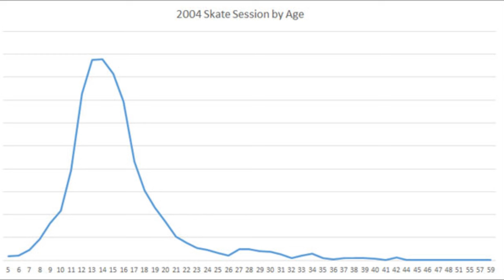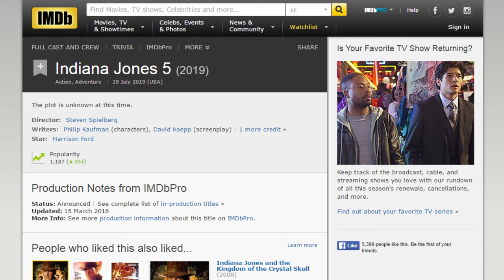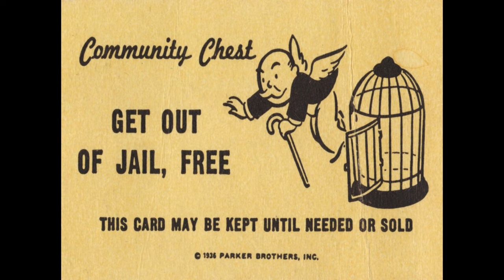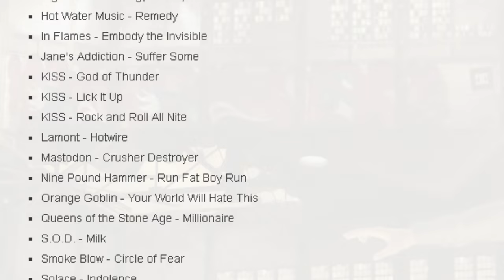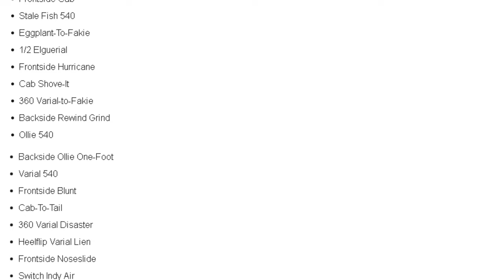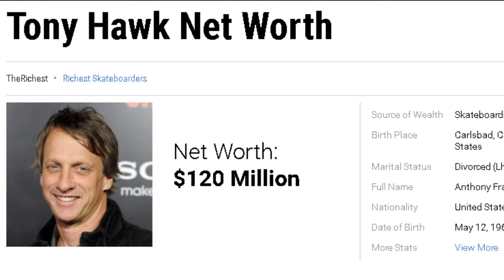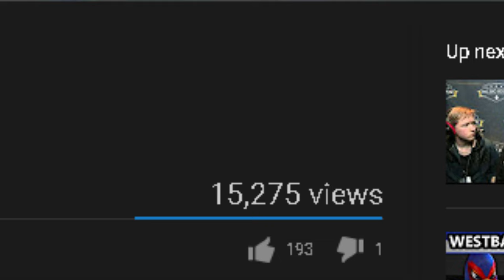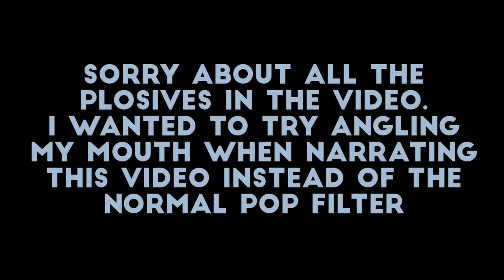Running Shine | Tony Hawk's Underground Review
Woo finally got this video finished. Hope it's pretty good!